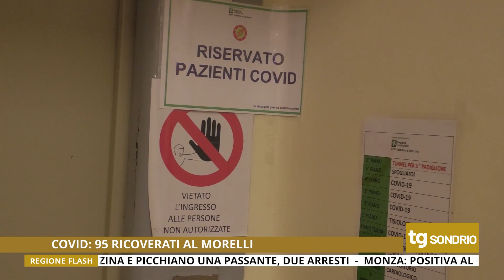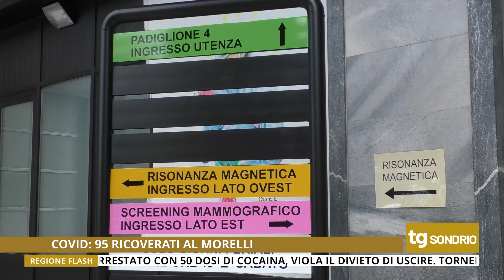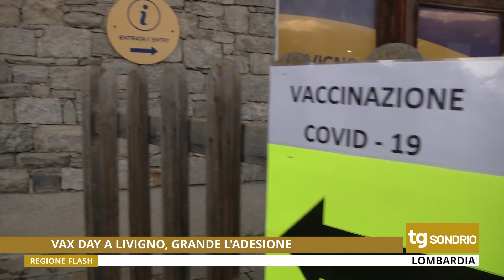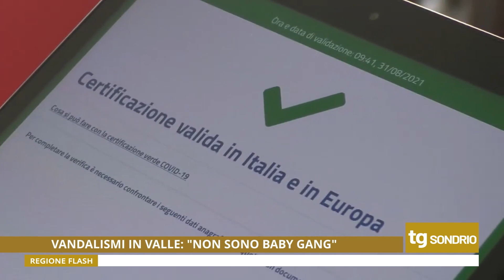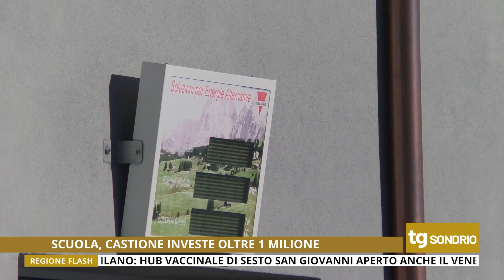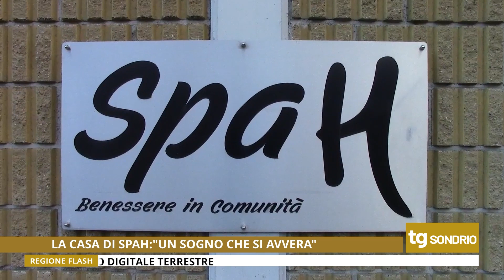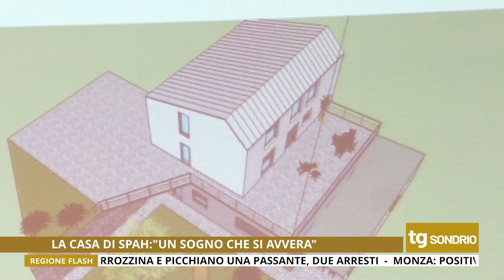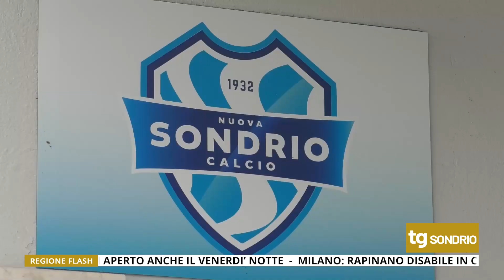TG UNICA SONDRIO 14/01/2022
Tg di Unica Sondrio del 14 Gennaio 2022